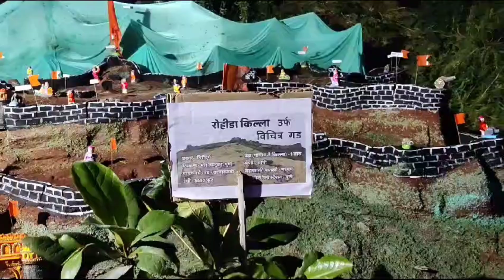भाजप नेते शिवाजीराव पाटील युवामंच आयोजित किल्ले स्पर्धा २०२२,स्पर्धक-आदर्श ग्रुप वडरगे